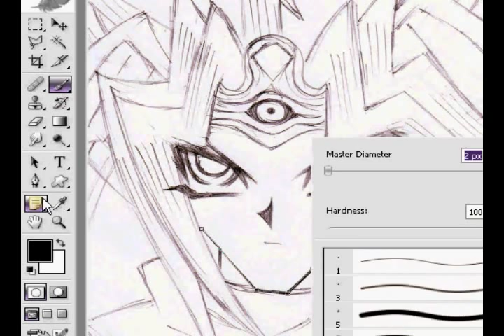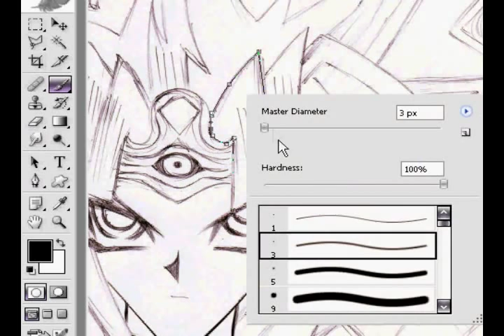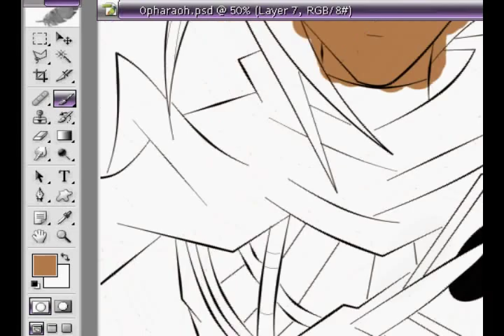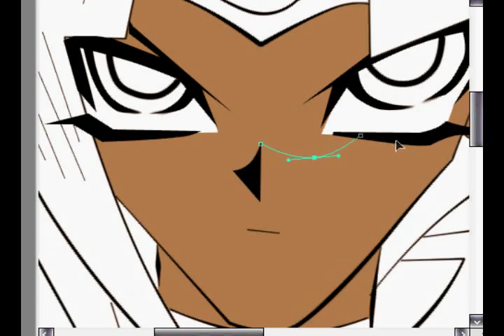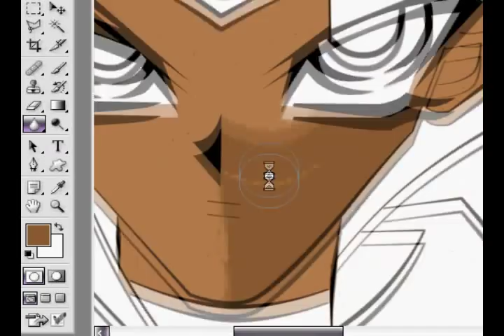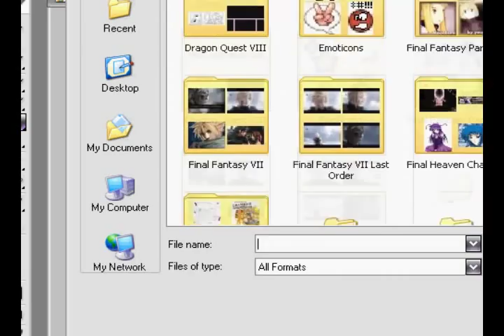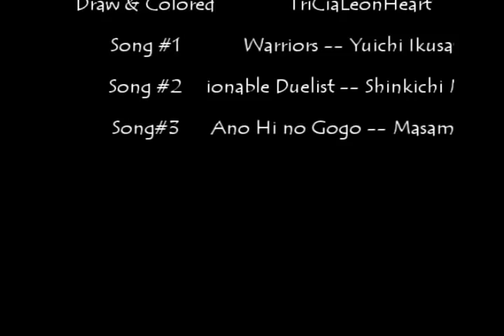Yu Gi Oh ~ Memories in Flame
Author's Note:: Bueno everyone~ Looks like it's been a month i didn't submit any tutorial again =3 Anyway, i've jz complete one video of my tutorial, basically based on yami yuugi/atem that i've colored 2 days ago ^^ So i jz made an exclusive video to guide anyone how to clean up ur lineart by using pen tool [mouse or tablet user] and u can color wif a wonderful n neart lineart after tat. Next is bout shading, although it's only part of it [i couldnt record all since it will hv reli massive file later T_T ] so i jz show the basic of shading ^^ Btw, tis tutorial i made is not 99% can be followed, there's only 10 or probably 5% tat u can use as guide while others is depends on ur artistic sense n creativity, work hard, venture new field~! Sure u can find ur style one day~! ^^ So, i hope u like this video~ Hope it will help u in the progress of ur artwork =D

Pen Tool and Shading Tutorial
Tools of Trade:: Photoshop 8 [any version can do the same trick]

Song #1:: Passionable Duelist -- Shinkichi Mitsumune
Song #2:: Warriors -- Yuichi Ikusawa
Song #3:: Ano Hi no Gogo -- Masami Okui

Insert Clip:: Ano Hi no Gogo, Yu Gi Oh 2nd Ending clip

Fanart by:: Me ^^

© Yami Yuugi/Atem, Yu Gi Oh Duel Monster, Kazuki Takahashi 1996